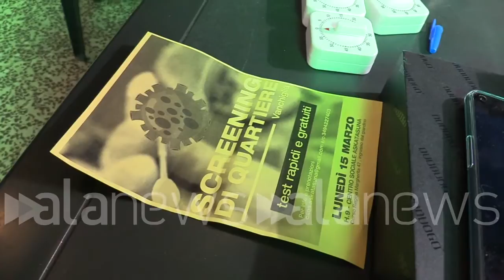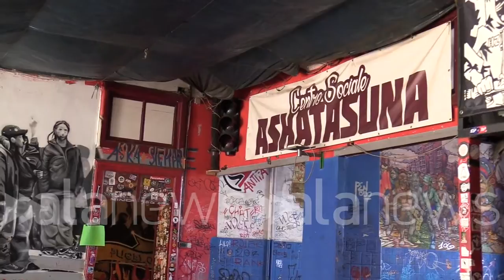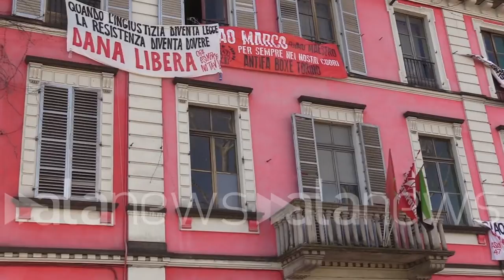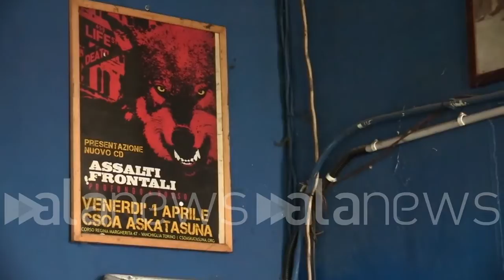Covid, tamponi gratuiti per il quartiere nel centro sociale di Torino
"Rendiamo accessibile la sanità a tutte quelle persone che non possono permettersela"

 (Torino). "Oggi come centro sociale Askatasuna facciamo uno screaning del quartiere, con dei test rapidi gratuiti per gli abitanti di Vanchiglia, in un momento molto delicato poiché i contagi aumentano e l'iniziativa serve a rendere accessibile il tampone a tutte quelle persone che non possono permetterselo" così Michele Raffaele, del centro sociale di Torino dove questa mattina sono stati effettuati dei tamponi rapidi gratuiti per la cittadinanza.  "I tamponi sono forniti dalla Regione Piemonte su richiesta, permettendoci così di fare uno screaning a persone che magari altrimenti non avrebbero chiamato il loro medico" aggiunge Luisa Mondo, medico dell'associazione Rainbow4Africa. "Abbiamo dovuto fermare le richieste, che sono state molto elevate, probabilmente rifaremo l'iniziativa. Oggi, dalle 9 alle 13, faremo il tampone a 80 persone". (Sara Iacomussi/alanews)